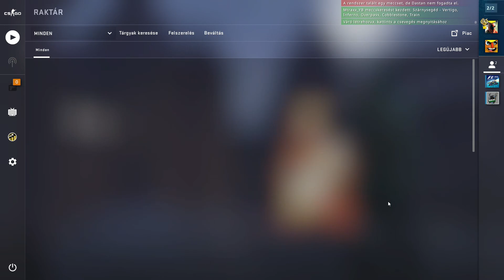CS:GO Wingman #06 (Vertigo)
🛑Players: Dastann, Mtraxx